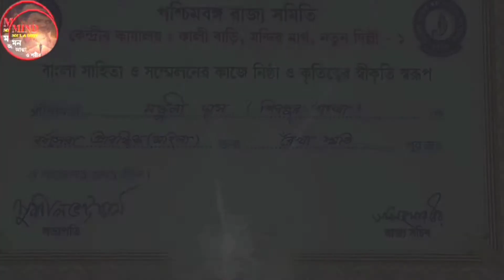নিবন্ধ - ঘর বদলে যায় || বনমল্লিকা || লেখিকা মঞ্জুলী দাস || MsB Hamid || Bangla Kobita Manjuli Das